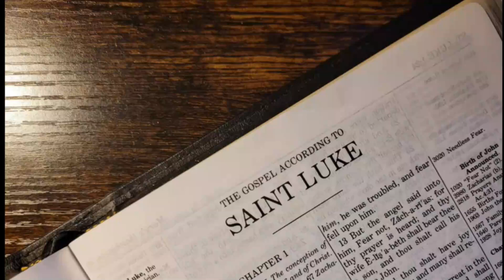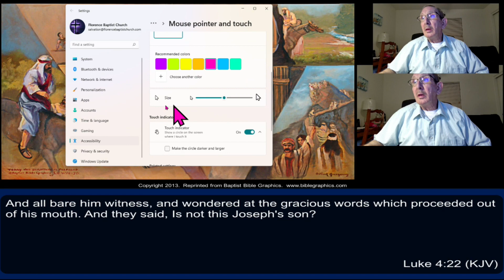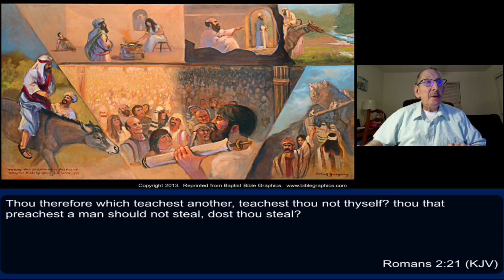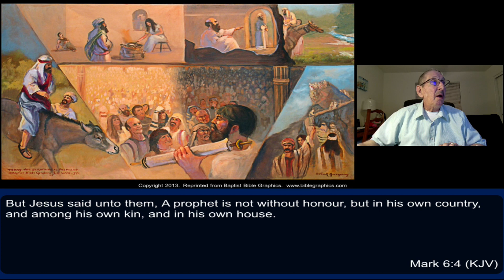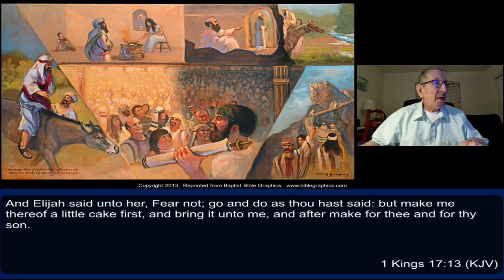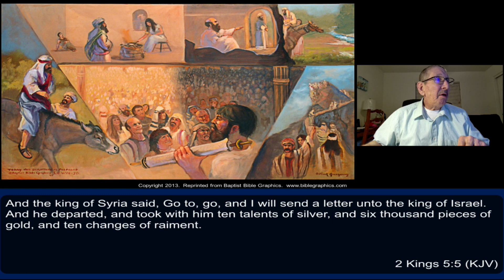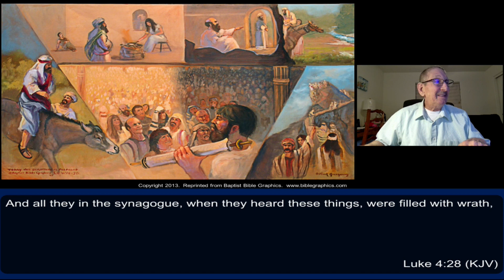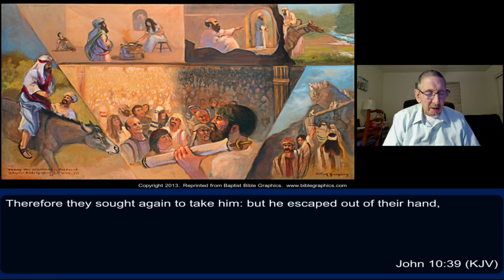Part 21 Luke 4:22-30 Jesus Rejection in Nazareth December 10, 2021